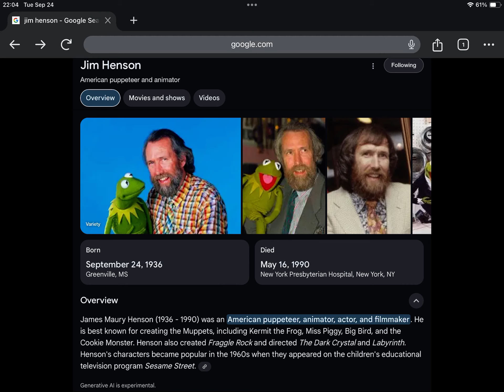Happy Heavenly 88th Birthday Jim Henson